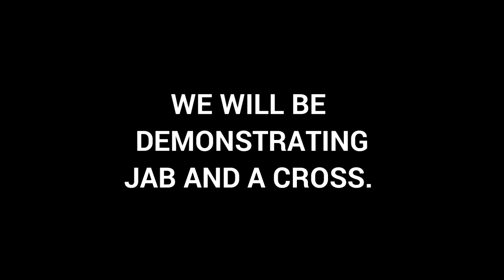BEATBOX TUTORIAL: Lesson 1 Basic Punching Technique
The BeatBox team help you with the basic punching techniques we use in our studios.

Perfect your technique at home ready to smash it in your next class.

TIP: ShadowBeat our intro class is created to help perfect your skill, Give it a try!